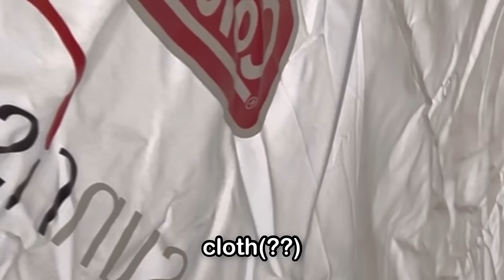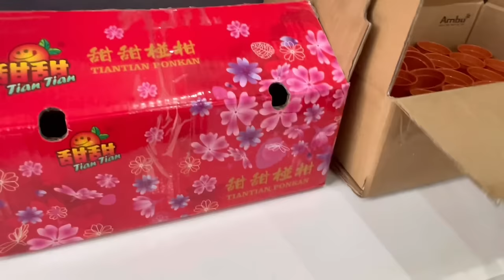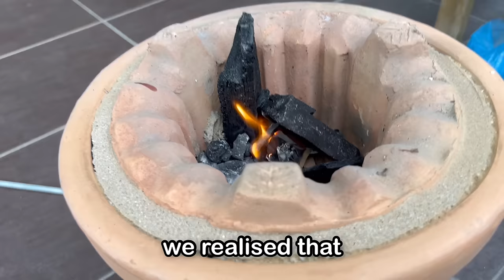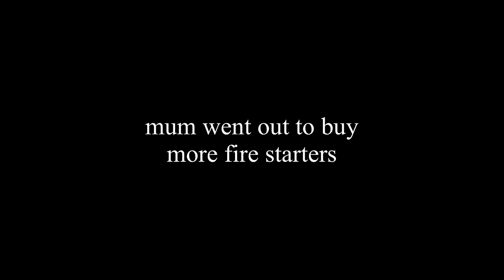local asian with no life skills goes camping (help)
hello axolots you gremlins,

As we speak I am currently uploading this on a laptop that is five seconds away from combusting into tiny pieces. Each letter i type lags behind by 2 seconds, I have to foresee the typos before I type them down. I truly have reached nirvana.

Today on the menu we have marshmallow munching, s'more making, camping, trying not to get mcdied by the random person who is climbing up my fence, you know the relatable stuff. I have never hone camping before outdoors so this is truly an interesting new experience, oh what's that? "Faline this doesn't count because you're still in your house compounds" sorry I couldn't hear you over the sound of me braving the wilderness. In today's establishment, we learn some new life skills such as opening a can of soup.

Hope you guys enjoy this premiere, I haven't premiered a video in a hot minute and it's always fun to be able to talk to you guys live before then. They are living in an aquarium in my basement.